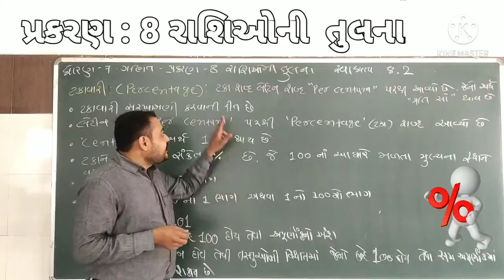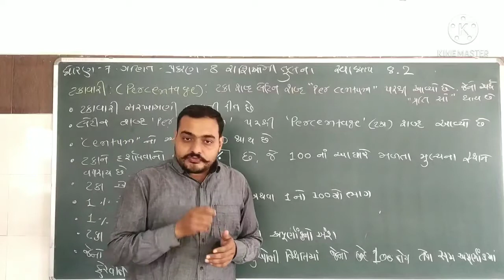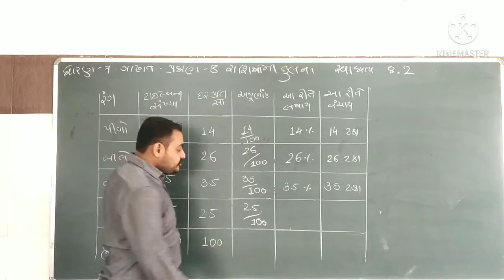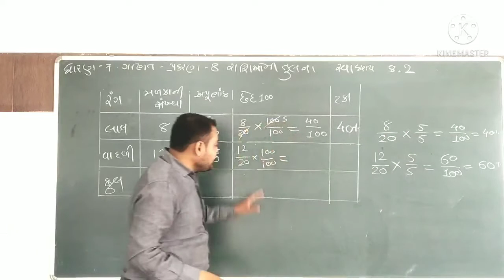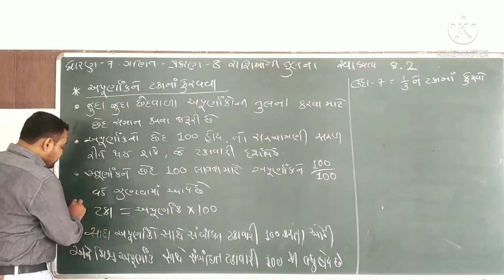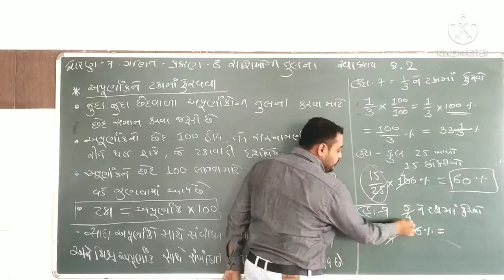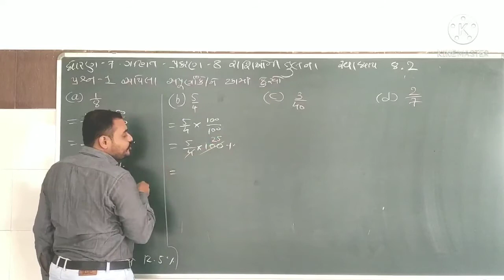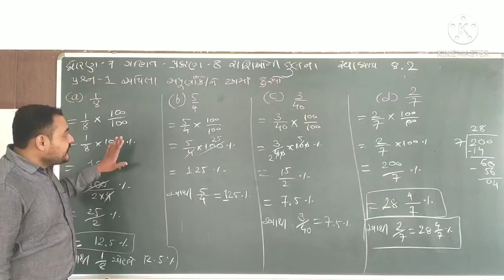ધોરણ 7 વિષય ગણિત ,, પ્ર 8 રાશિઓની તુલના,સ્વાધ્યાય 8 2, ભાગ 3